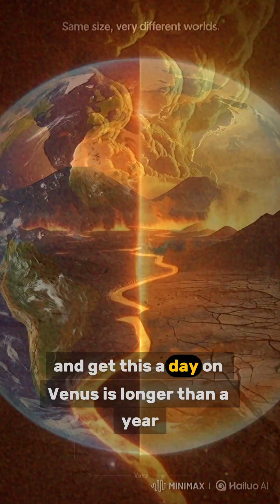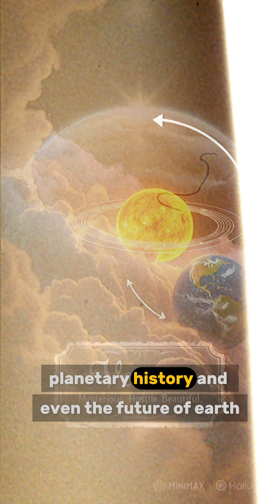Venus: Earth’s Evil Twin 🌍🔥🪐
Venus might look like Earth’s twin, but don’t be fooled — it’s one of the most extreme and mysterious planets in our solar system! From crushing atmospheric pressure to volcanic landscapes and a day longer than its year, Venus is as fascinating as it is terrifying.

In just 90 seconds, discover why this scorching world is nothing like Earth — and why scientists are obsessed with unlocking its secrets.

✨ Mysterious. Hostile. Beautiful. That’s Venus.